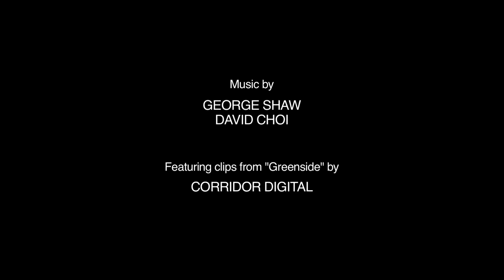Kung Fooled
We're making a movie!

Written, Directed, Produced by Wong Fu Productions
Special thanks Chris Dinh
VisualFX and animation by Kenson Lee

Brandon Laatsch